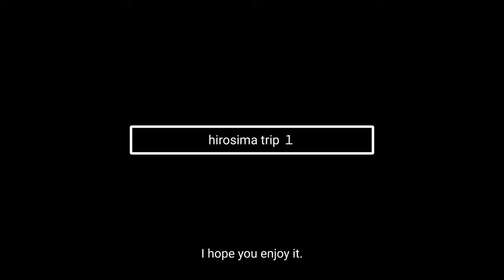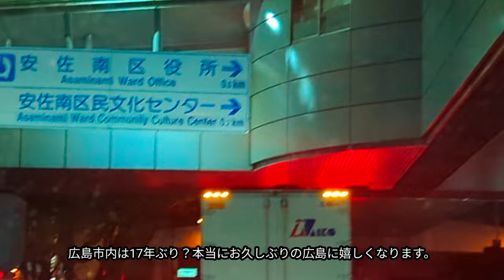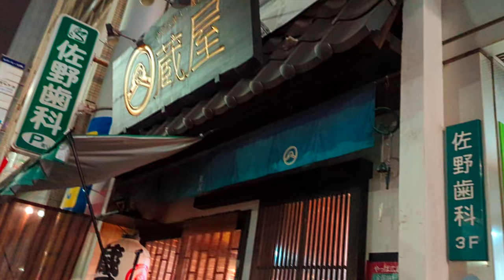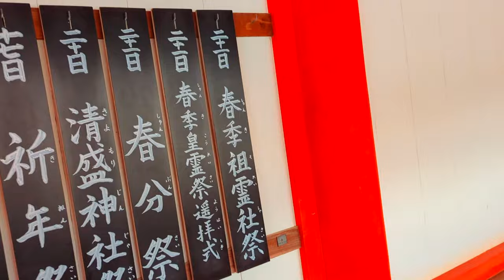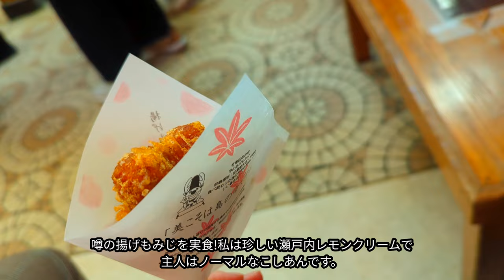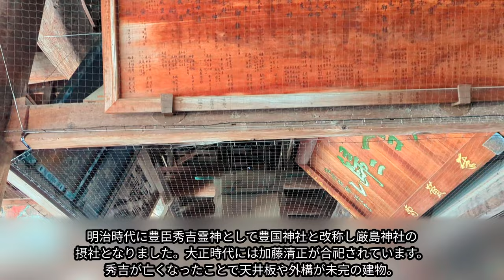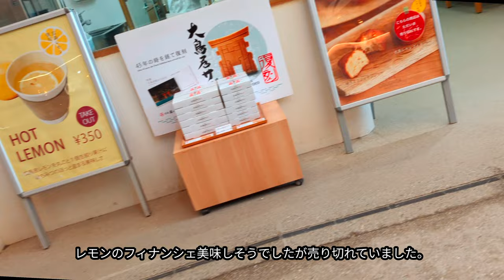〜広島旅1✨〜 アンティーク着物で広島旅。THE KNOT HIROSHIMA 宿泊と安芸の宮島。厳島神社。豊国神社。広島風お好み焼き。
こちらの動画を見つけて下さってありがとうございます🍀
大好きなお着物での広島旅行vlogです。
安芸の宮島。大改修を終えて足場の外れた大鳥居を見にいって来ました😊💖
１日目は夜にホテル到着。2日目に初の安芸の宮島、厳島神社を堪能してきました。
今回の動画は2日目のホテル到着まで。
最後まで楽しんで頂けると幸いです💖

Please feel free to take a look.

〒730-0051 広島県広島市中区大手町３丁目１−１

〒730-0051 広島県広島市中区大手町３丁目８−４ 佐野ビル

〒739-0411 広島県廿日市市宮島口１丁目１１−５

〒739-0588 広島県廿日市市宮島町１−１

〒739-0535 広島県廿日市市宮島町３

〒739-0592 広島県廿日市市宮島町滝町２１０

〒739-0556 広島県廿日市市宮島町４４８−１

〒739-0588 広島県廿日市市宮島町４５９

動画編集アプリvllo使用。

Music

他vllo内楽曲使用。